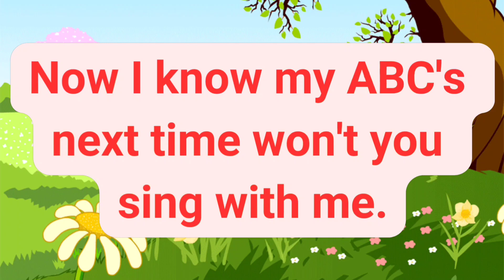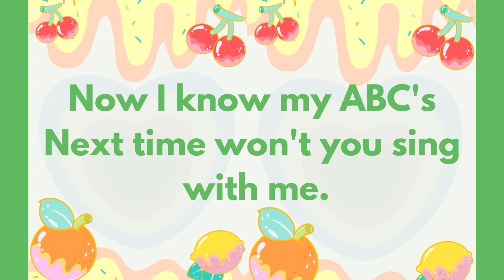Alphabet Rhyme for Toddlers and for Nursery kids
Learn The alphabet Song for toddlers and for Nursery kids.